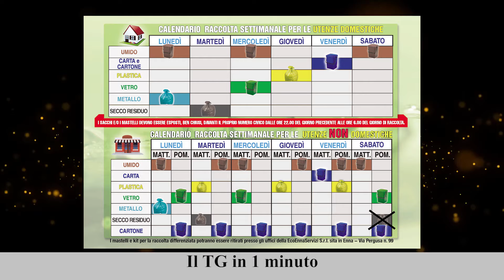Il TG in 1 minuto del 10/03/2022